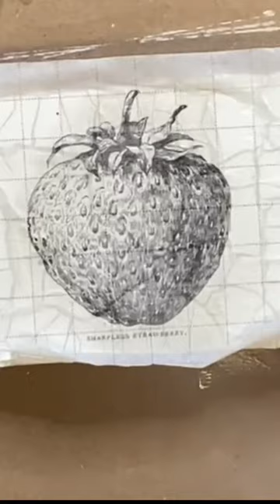Cracking paste and Morgan. Two of my favs!